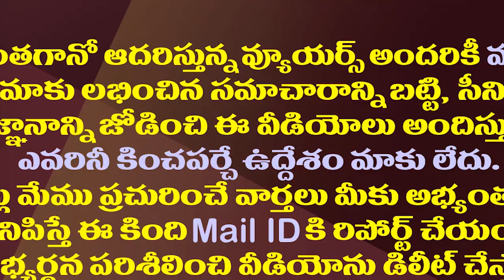అశోక్ గజపతిరాజును కూడా చంద్రబాబు ఆ జాబితాలో చేర్చేశారా?| Chandrababu Politics on Ashok Gajapati Raju